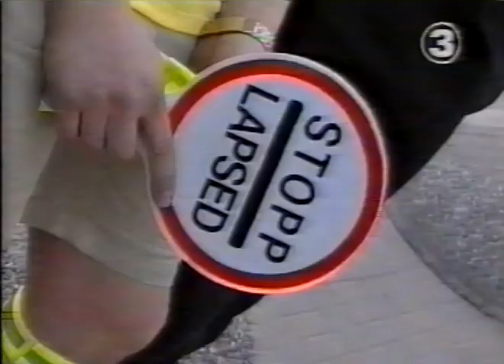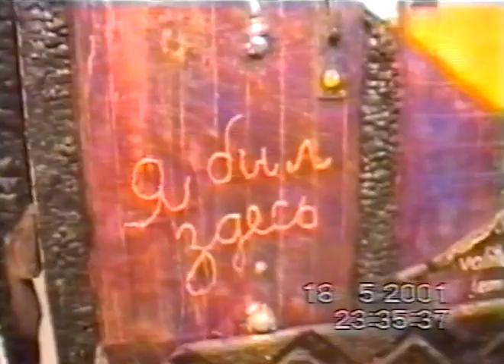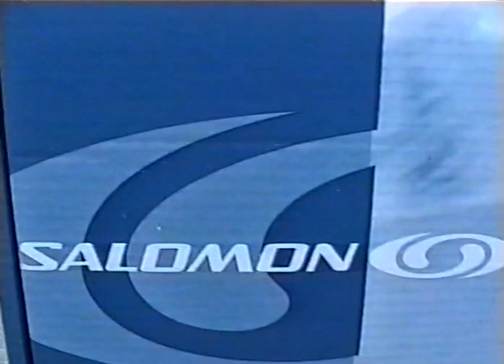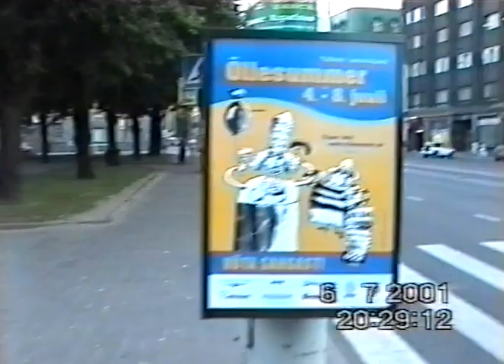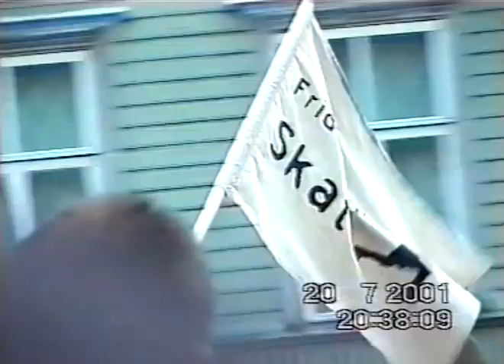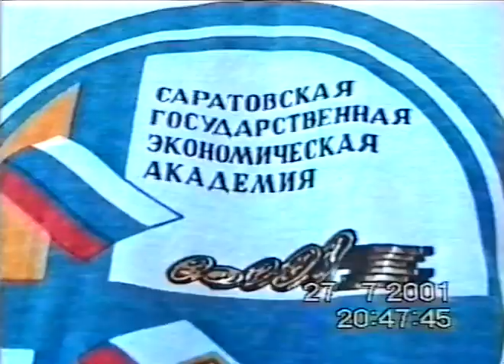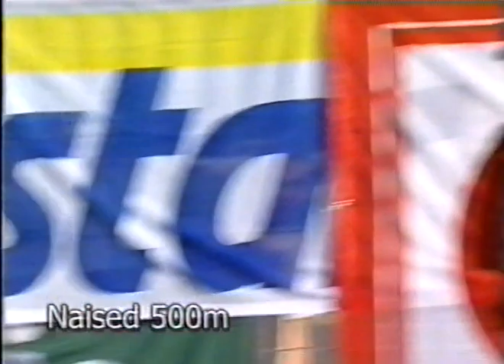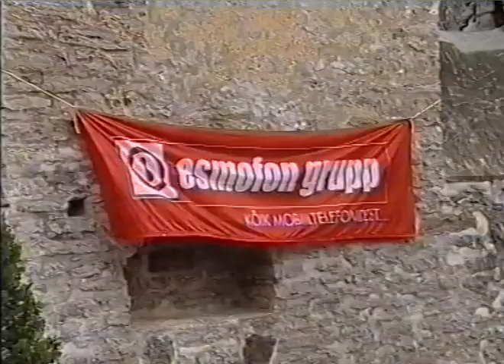Friday Night Skate Tallinn 2001, Esmofon karikas. Bondwilm